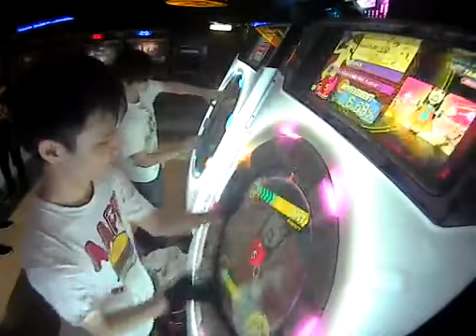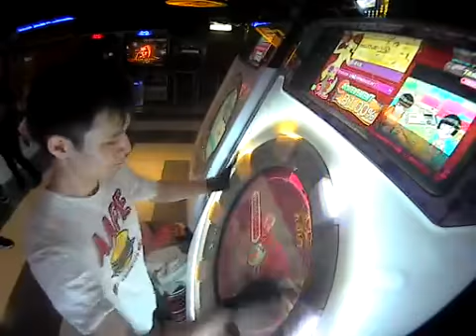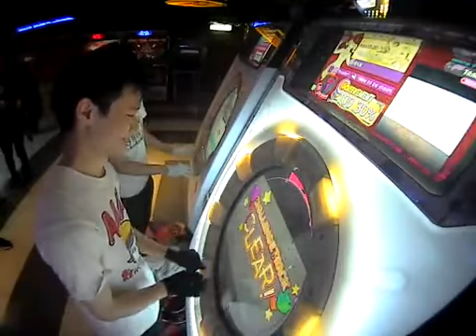[maimai] いっしそう電☆舞舞神拳！ 5 life challenge